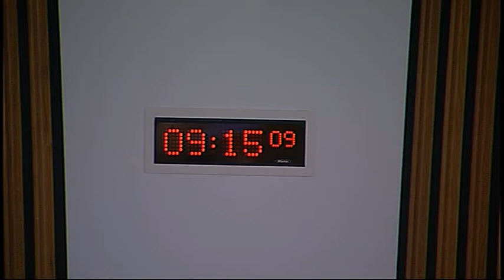Equal Opportunities Committee - Scottish Parliament: 5th February 2015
- Scottish Parliament Equal Opportunities Committee. Agenda

1. Decision on taking business in private: The Committee will decide whether to take item 5 in private.

2. Subordinate legislation: The Committee will take evidence on the Equality Act 2010 (Specification of Public Authorities) (Scotland) Order 2015 from—
Alex Neil, Cabinet Secretary for Social Justice, Communities and Pensioners’ Rights, and Gaynor Davenport, Mainstreaming Equality Policy Officer, Equality, Human Rights and Third Sector, Scottish Government.

3. Subordinate legislation: Alex Neil (Cabinet Secretary for Social Justice, Communities and Pensioners’ Rights) to move—
S4M-12227—That the Equal Opportunities Committee recommends that the Equality Act 2010 (Specification of Public Authorities) (Scotland) Order 2015 be approved.

4. Having and Keeping a Home: steps to preventing homelessness among young people: The Committee will take evidence from—
Margaret Burgess, Minister for Housing and Welfare, and Marion Gibbs, Team Leader Homelessness, Scottish Government.

5. Having and Keeping a Home: steps to preventing homelessness among young people: The Committee will consider evidence heard during its follow up work on the inquiry.

6. Age and Social Isolation (in private): The Committee will consider its approach to the inquiry.